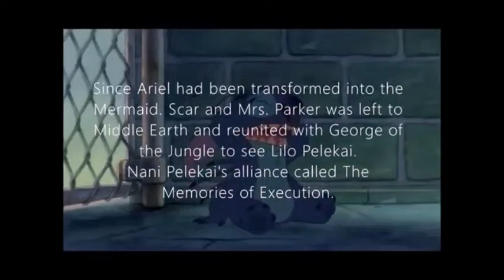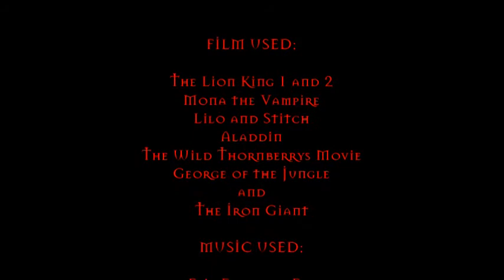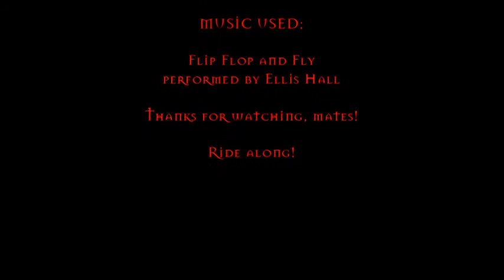The Scar Chronicles: Mrs. Parker and Lilo Pelekai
Chapter 129: Mrs. Parker and Lilo Pelekai Including Aladdin, Princess Jasmine, Stitch, Nani Pelekai, George of the Jungle, Sloan Blackburn and Kent Mansley.